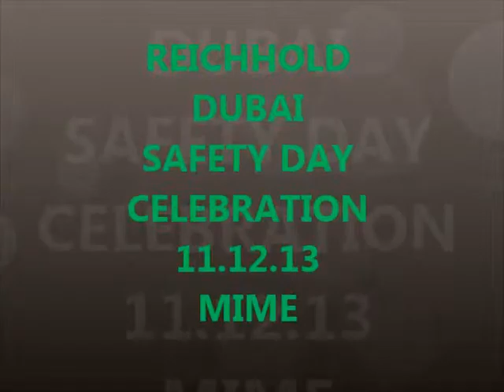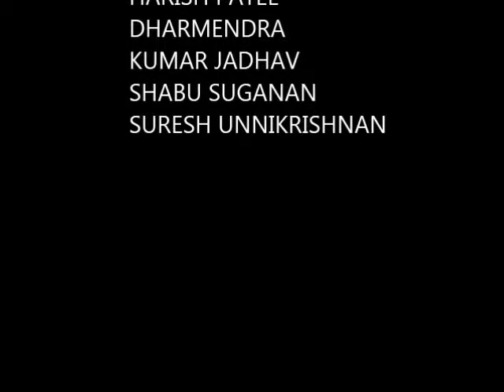REICHHOLD DUBAI, SAFETY DAY - 11.12.13